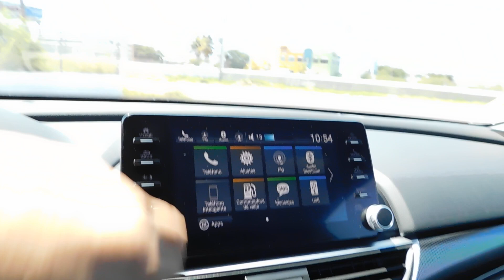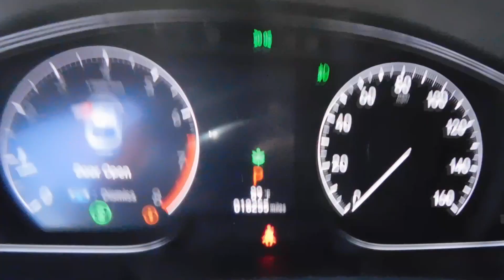(2018)HONDA ACCORD SPORT (FOR SALE)(JUSBER MUNOZ)(MAGIC AUTO CORP)